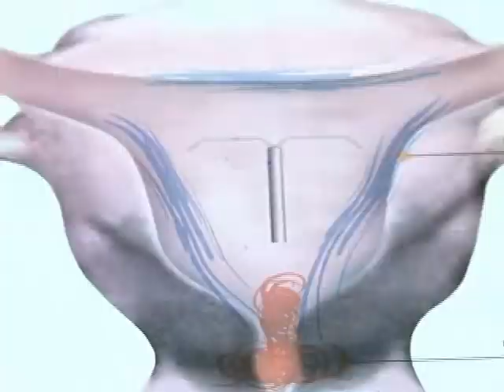TV Feevale - Saúde e Beleza- Infecção Urinária